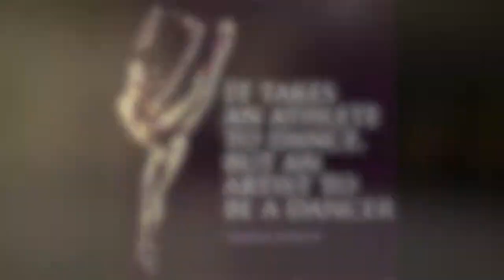Why Study Dance at Chobham Academy?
At Chobham we study dance in primary, year 7 and 8 and at GCSE and A Level. Dance is additionally taught as part of the BTEC Performing Arts qualification. Watch Chobham Dance Trailer to find out why YOU should study at Chobham, Stratford, London.